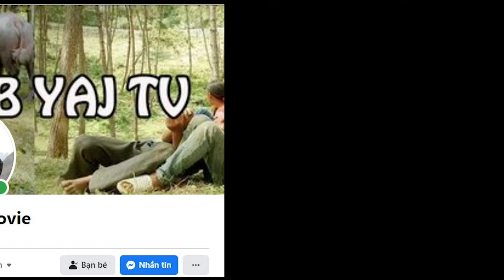Kwv Tij Tuaj Coob Coob Koom Pan Tsa Tsev Tshiab Rau Niam Ntxawm Nyiaj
Tswb Yaj TV : Yog lub channel hmoob yuav qhia txog hmoob lub neej , xws li kev ua noj ua hau , kev dab kev qhuas los yog tej teb chaws qaum teb nyab laj rau nej tsuag tus ua nyob rau tshuag tshuag khov kom pom thiab paub txog lub neej hmoob nyob rau qaum teb toj siab nyab laj zoo li cas .
Tswb Yaj TV ua tsaug rau nej tseem pab txhawb qha thiab
 Phone : 098XXX...
© txwv tsi pub leej twg muab cov video hauv chanel Tswb Yaj TV los tso rau lwm tus youtube yam tsi tau kev tso cai ua tsaug
© Copyright by Tswb Yaj TV  Production ☞ Do not Reup.